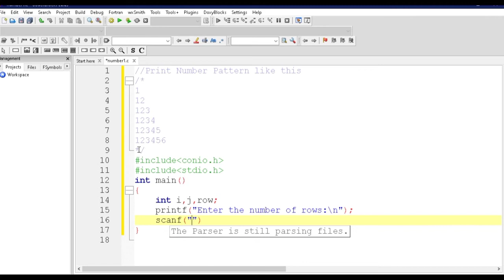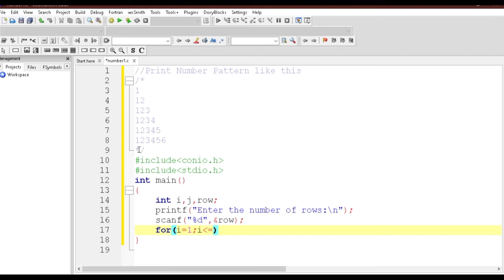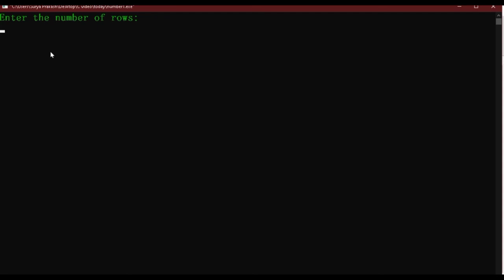.C10- How To Print Number Pattern In C Part-2//Printing Number Pattern Series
-how to print number pattern in c